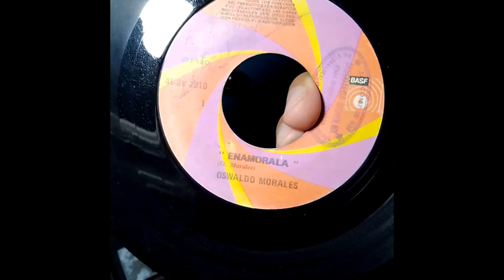OSWALDO MORALES ENAMORALA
ENAMORALA(OSWALDO MORALES)-VENEZUELA-197?.